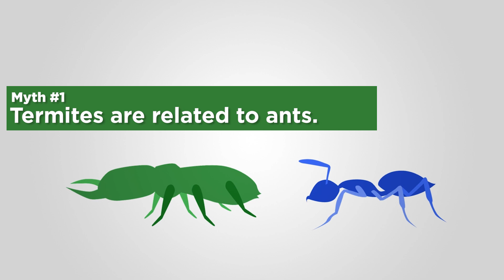Debunking 5 Common Termite Myths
Do you know these five common termite myths? In our "Ask The Entomologist" series, Paul Curtis, B.C.E. debunks common termite myths and myths about other common pests.